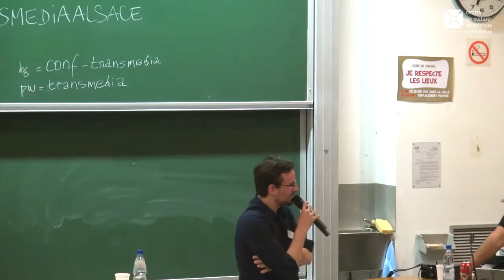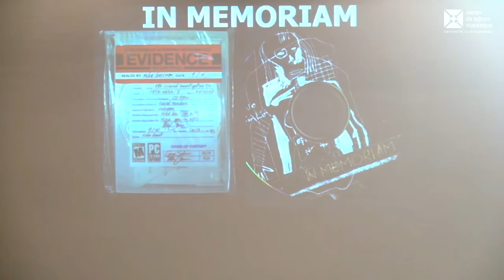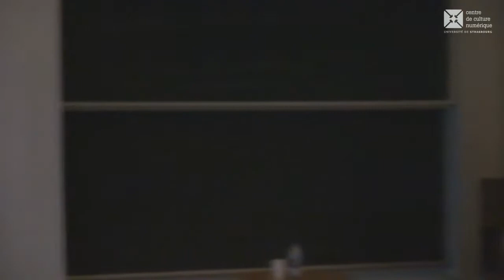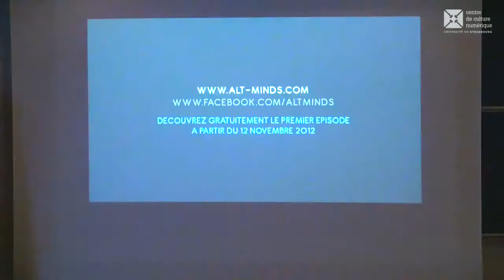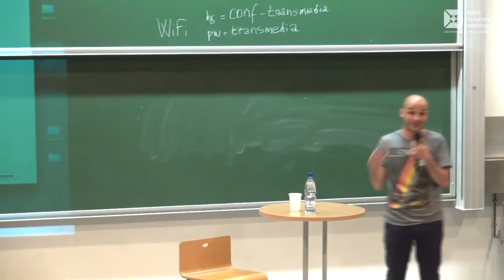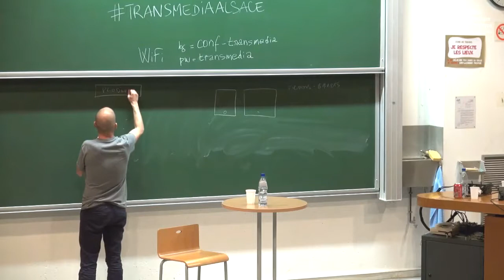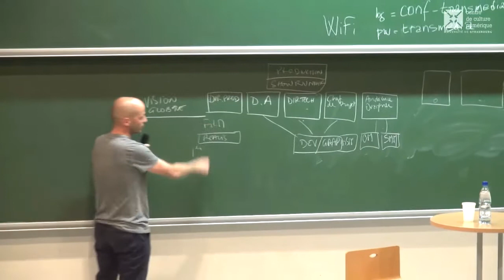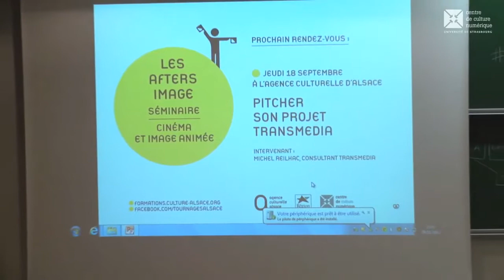Centre de Culture Numérique - Université de Strasbourg-2014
Une présentation de l'Agence Culturelle d'Alsace. Le transmédia et le storytelling